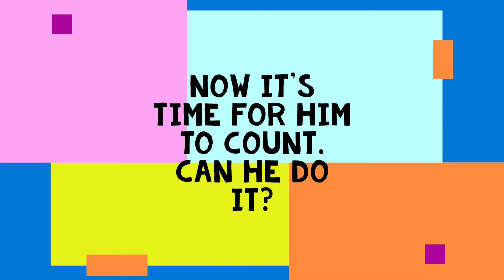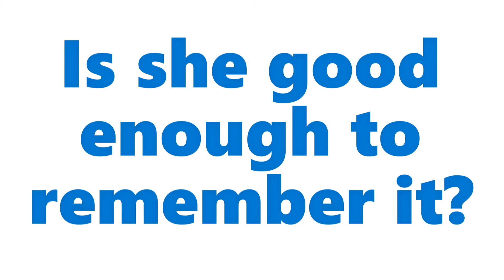Svenska | Filipino counting 41 to 50 | Lesson 5 | CNS Language Exchange | CarNel Studios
Exchange Language lesson 5

                                 Communication is very important but to communicate is to understand each others words and actions,  Having spouse from different country is like learning the basic like you were still a baby, learning your mothers tongue and observing your surroundings, Here is where we learn each others languages, and you can learn with us!

Lesson 5 is about counting from 41-50 in Svenska and Filipino.